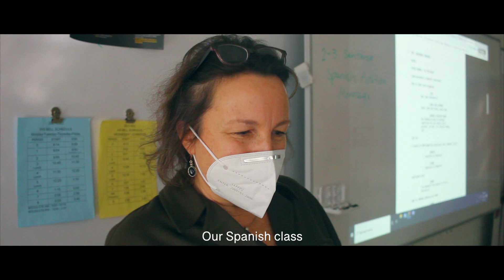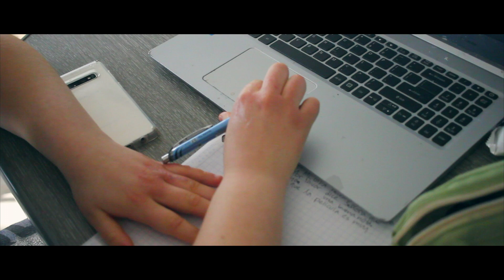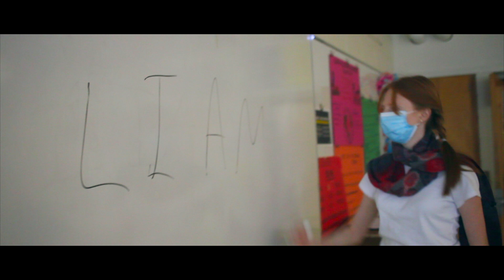LA PELÍCULA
Film project for our Spanish class